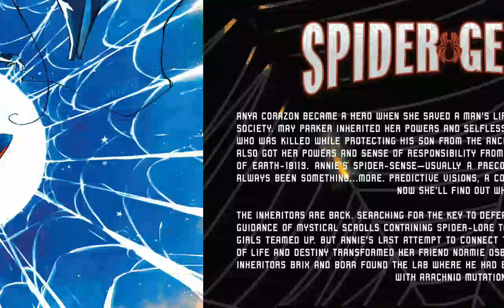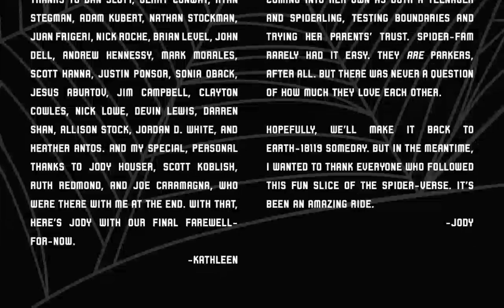Spider-Geddon: Spider-Girls (2018) #3 (of 3)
A SPIDER-GEDDON TIE-IN! The Spider-Girls have found a way to turn the tide of Spider-Geddon! First they’ll need to fight past Inheritors Brix and Bora to rejoin the
Spider-Army! Then will the cure be worse for the Web of Life and Destiny than the Inheritors’ disease?